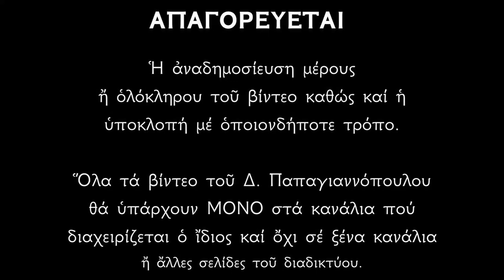Απολυτίκιο Αγίου Μηνά του Καλλικελάδου - 10 ΔΕΚΕΜΒΡΙΟΥ | Δημήτριος Παπαγιαννόπουλος